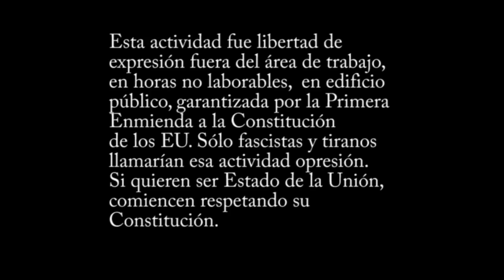OPRESION PPD EN CAFETERIA MINILLAS II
OPRESION PPD CAFETERIA MINILLAS II